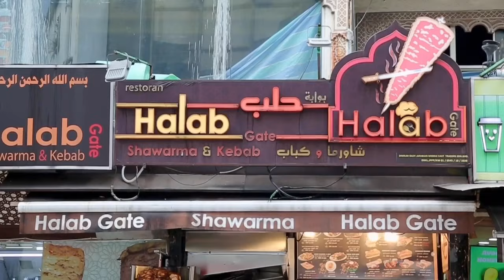Bukit Bintang Best Shawarma | Arab food in Kuala Lumpur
⭕ Hello Friends ⭕
In this video I am going to show you. How to Making  Shawarma at Bukit Bintang . Hope You Will Like This Video

⭕ Keywords -
🔰 If you like my channel

🔹 Camera :
🔹 Video Editing : i Movie